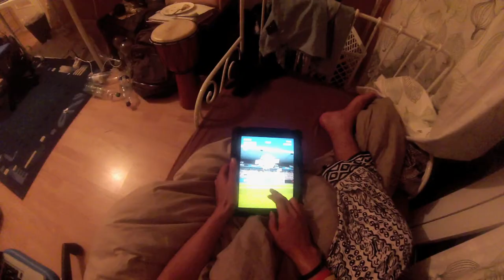The Spender - short movie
A short film by me. I'm still learning to make short films so really sorry if this looks bad or meaningless. Well i need critics also.